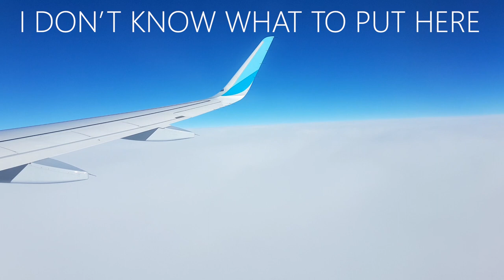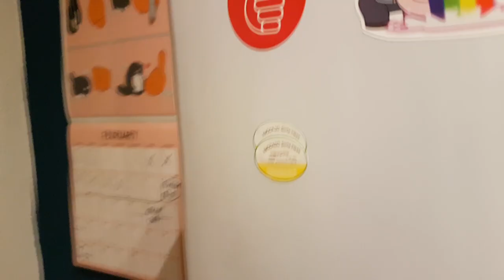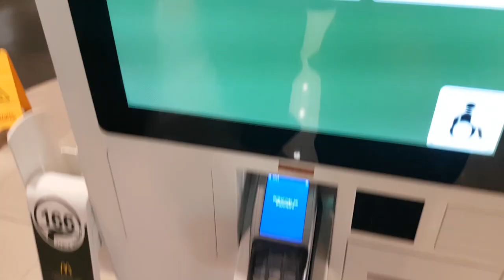A German's First Time In London - VidCon London Vlog - Day 1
Watch me and my adventures of looking at London and VidCon for the very first time! Day 1 is all about the travel (+bonus roomtour)

My Willow page with all the links you could ever need

I am not being sponsored by the brands/products I show on this video, (unless otherwise specified) the products that are on camera, be it accidental or on purpose, were bought with my own money.

"Summer Coffee", and "can i be part of your life?" by Barradeen